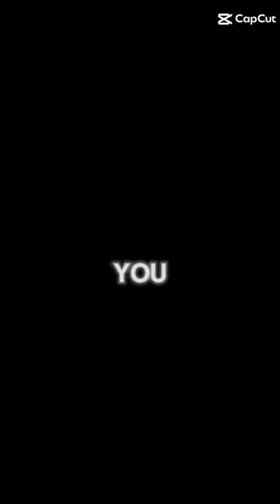As a ladybug fan....